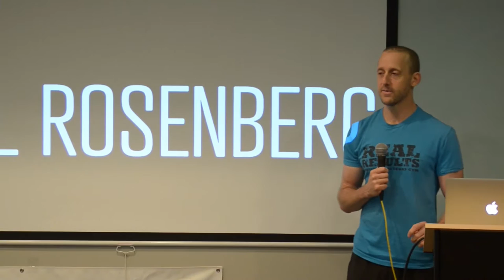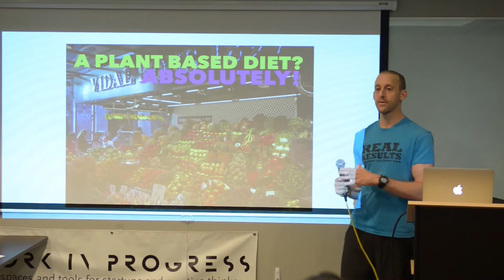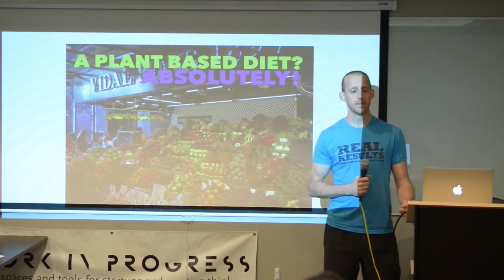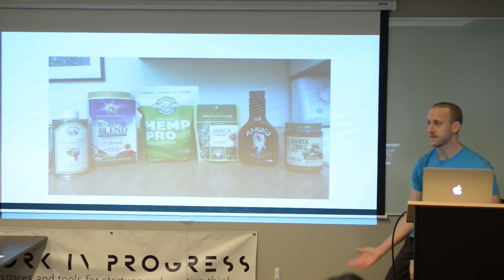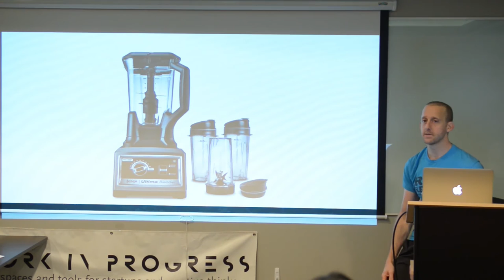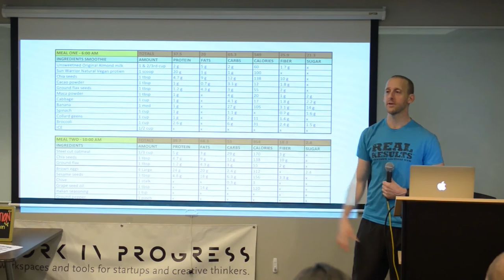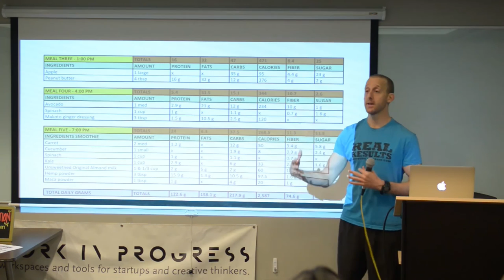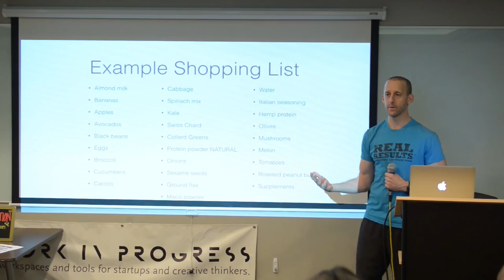Paul Rosenberg : Broken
Paul Rosenberg at CreativeMornings Las Vegas, June 2016. Free events like this one are hosted every month in dozens of cities. Discover hundreds of talks from the world's creative community